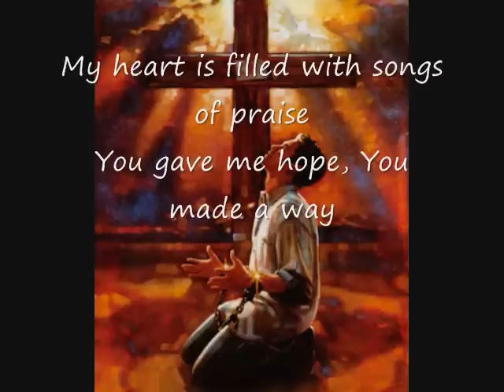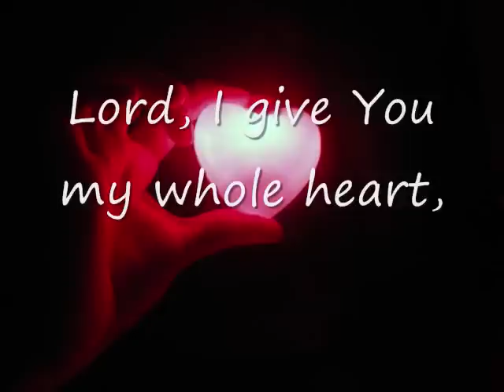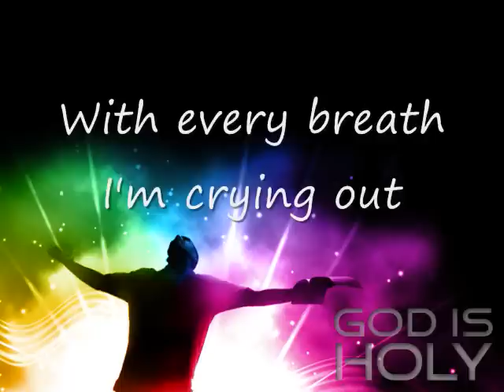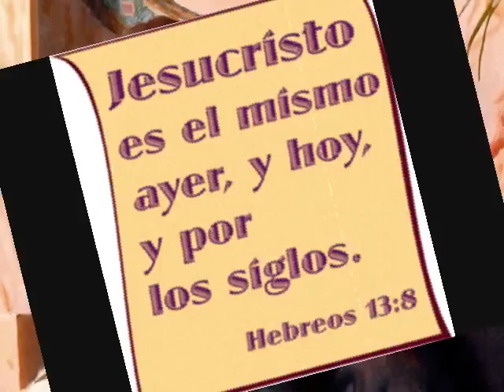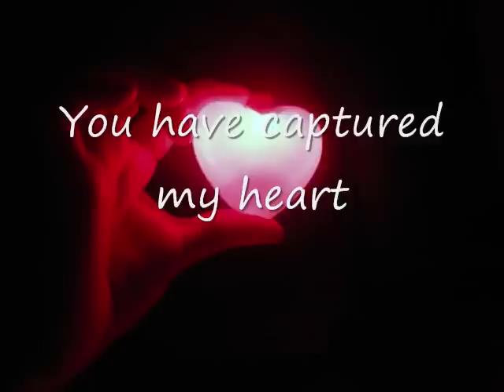Don Moen - Mi Corazon ( My Heart ) with Lyrics, Album: "Thank You Lord'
Song : Mi Corazon ( My Heart ). with LYRICS.
Singer : Don Moen.
Album : Thank You Lord.